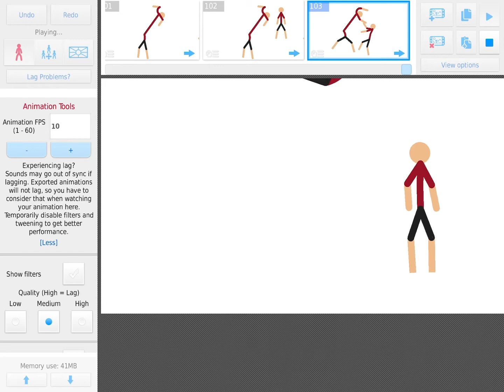My first sticknodes fight animation